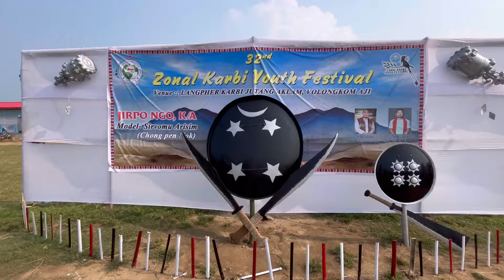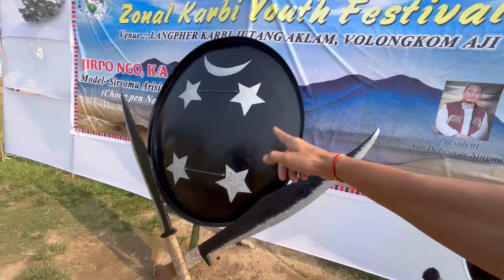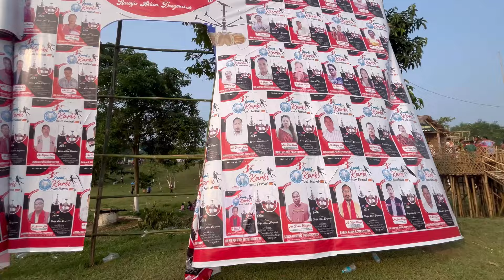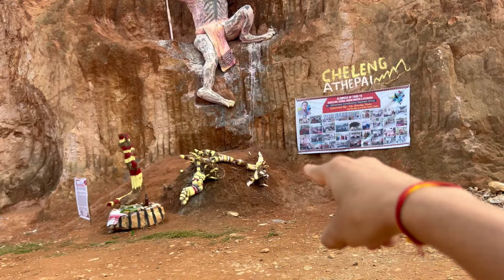Rasinja Aklam 32nd Zonal Karbi Youth Festival❤️||Diphu to Dongmukak ride 🏍️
Havar Karbi riso nimso rong aje ningkan thongkep ra hini kechok angdeng